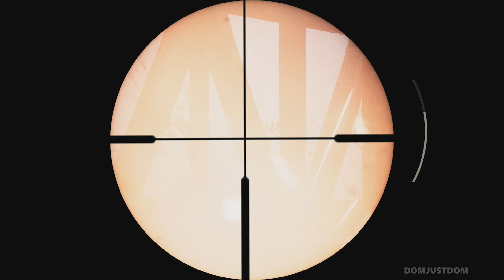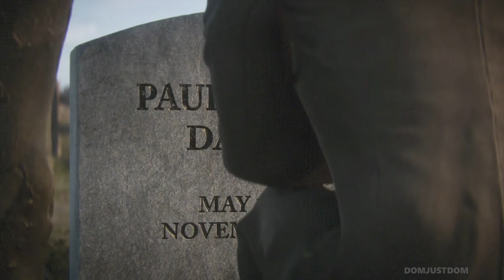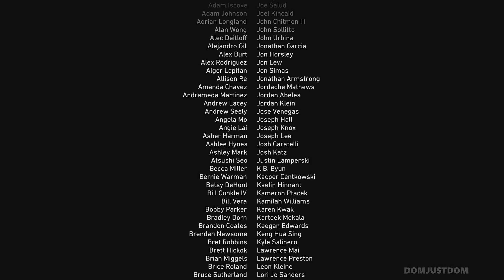Call of Duty: WWII - Ending | No Commentary